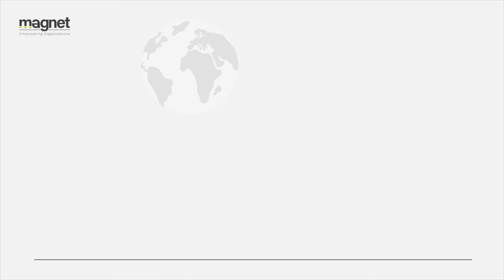كيف تقدم تجربة عملاء تحقق لك نجاح إستثنائي -أماني ربيع CGO For ISON Xperiences #137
خدمة العملاء هي قلب نجاح أي مؤسسة والإستثمار في تطوير فريقك من خلال التركيز على مهارات العرض الفعّال، التواصل المميز، وسرد القصة بشكل مؤثر وإتقان فن الاستماع، و  إدارة العلاقات الداخلية والخارجية بفعالية تعزز التعاون والثقة ويضمن لك تقديم خدمة عملاء استثنائية،، مما ينعكس مباشرة على نجاح الأعمال.

حلقة دسمة وفنية في مجال خدمة وتجربة العملاء ومليئة بالدروس المهمه مثل:

ضرورة الإهتمام بقسم خدمة العملاء
طرق تطوير فرق خدمة العملاء
معاير قياس نجاح خدمة العملاء
ضرورة تعلم وصقل مهارات العرض
مهارات التواصل وسرد القصة
إتقان مهارات وفن الإستماع
إدارة العلاقات الخارجية والداخلية

ضيفة حلقتنا هي أماني ربيع Chief growth officer For ISON Xperiences
🟧 فهرس الحلقة:

ضيف الحلقة هو أماني ربيع CGO For ISON Xperiences

المقدمة 00:00:00
عن أماني 00:05:25
ما هي خدمة/تجربة العملاء 00:13:32
الفرق بين العروض التقديمية للعميل أو المدير 00:36:15
أخطاء التقديم والعرض 00:38:13
إزاي تعمل برسونال براند 00:42:29
أهمية وجود مرشد 01:01:04
الموازنة في الإدارة 01:14:57
دروس في القيادة 01:21:11
ترشيحات الكتب 01:35:12

📌📌📌 بلتون
ماجنت هي إحدى شركات بلتون القابضة و بتوفر لك كل الحلول الإدارية وخدمات الـ HR في كل المراحل من أول تعيين الموظفين واختيار الكوادر الصح واستثمارهم معاك لحد توفير برامج تدريبية مختلفة مناسبة للتيم بتاعك عشان ما يبقاش في حاجة تعطلك تكبر البزنس اللي بدأته زوروا موقعنا وسيب الباقي علينا

📌📌 📌📌 فوري للأعمال
بتوفر لك ايا كان نوع او حجم مشروعك حلول متكاملة تسهل عليك من اول خدمات التحصيل من عملائك ومدفوعات الموردين لـخدمات الPayroll
 وتأمينات الموظفين دا غير فرص استثمارية لمشروعك.

📌📌📌 Qara
قارا بتقدم حلول رقمية للمصنيعين تمكنهم من حماية منتجاتهم من الغش التجاري وتوفر تتبع للمنتجات من خلال سلاسل الامداد وصولا للمستخدم النهائي، اعرف اكثر عن حلول قارا الرقمية من خلال الويبسايت